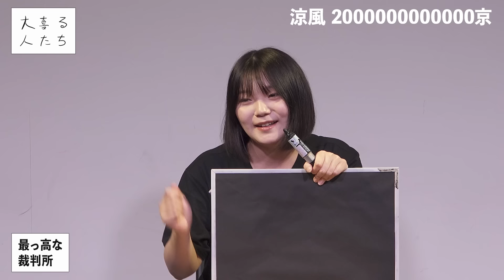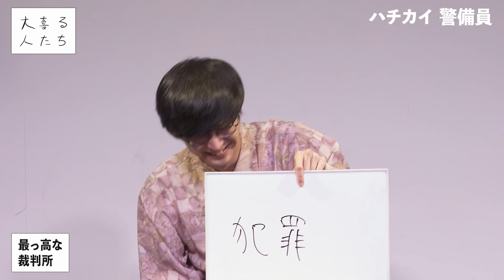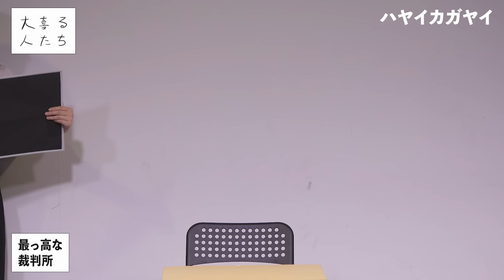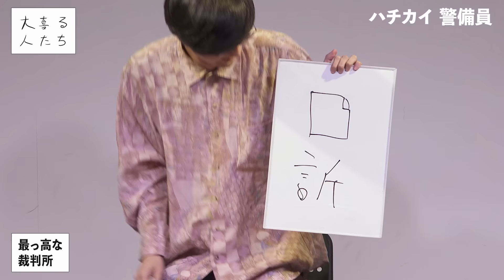【大喜利】最っ高な裁判所【大喜る人たち722問目】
2024/6/9に大阪楽屋Aにて開催された
「大喜る人たち 大阪③」より